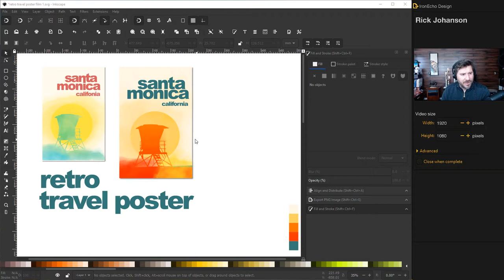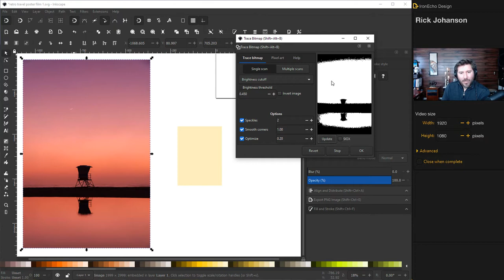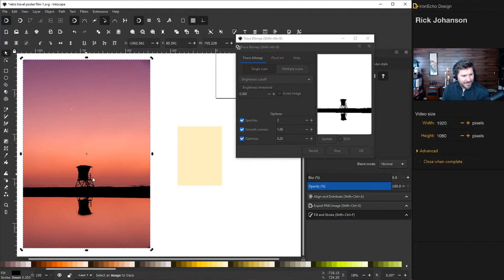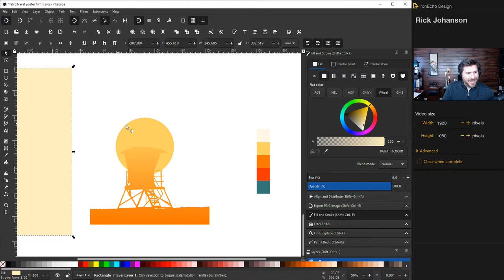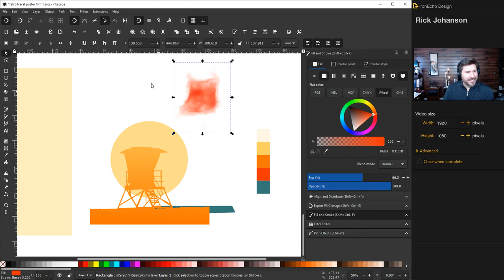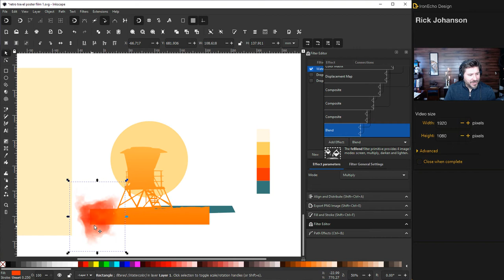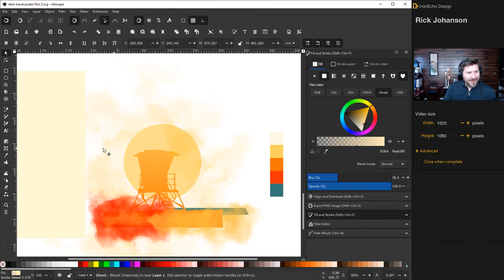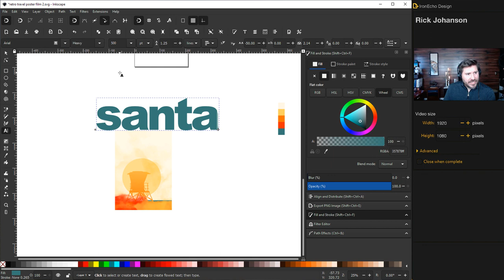Inkscape Tutorial: How to Make Retro Travel Poster 2D Flat Vector Design with Watercolor Effect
Inkscape step-by-step beginner-intermediate tutorial on how to create retro, vintage travel poster wall art as seen on Etsy. In this video the chosen location is Santa Monica California. Follow along in this Inkscape screen capture showing how to:

1. Use Trace Bitmap to extract a vector image from source photo downloaded from Unsplash.com
2. Create basic gradient using Gradient Tool.
3. Apply Watercolor Effect
4. Create watercolor shapes and shading.
5. Clip and crop design to fit desired wall art layout.
6. Basic typography adjustments to kerning character spacing.

My goal for this channel is to create a community where we can share graphic design skills, tips and shortcuts with a focus on using free or low cost software and tools available to everyone.